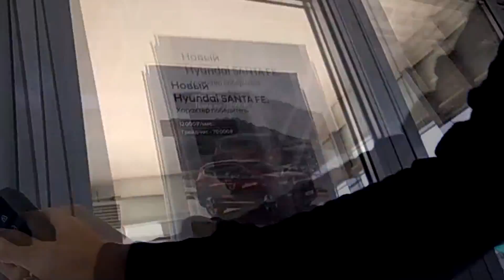Официальный дилер Hyundai. Гарантийный случай или нет?